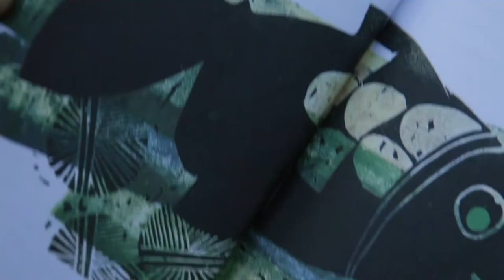🎈🎉 Το Σκασιαρχείο στο 23ο Αντιρατσιστικό Φεστιβάλ της Αθήνας δημιουργεί έναν μοναδικό παιδότοπο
🎈🎉 Το Σκασιαρχείο συμμετέχει στο 23ο Αντιρατσιστικό Φεστιβάλ της Αθήνας δημιουργώντας έναν μοναδικό παιδότοπο με εικαστικά και ραδιοφωνικά παιχνίδια!
Στο βίντεο εμφανίζονται οι:
ο Στέφανος Γανωτής, η Πανδώρα Γιαμαλίδου από το Σκασιαρχείο και η Χριστίνα Στουραΐτη